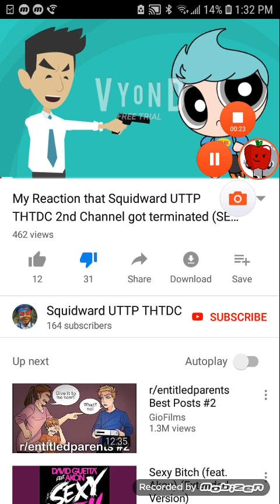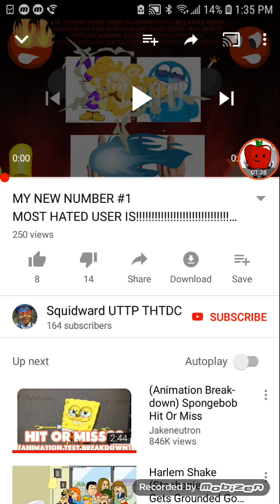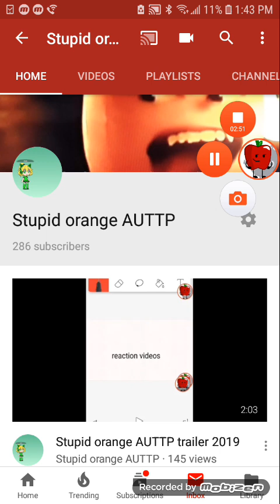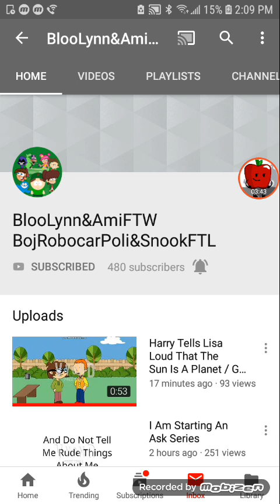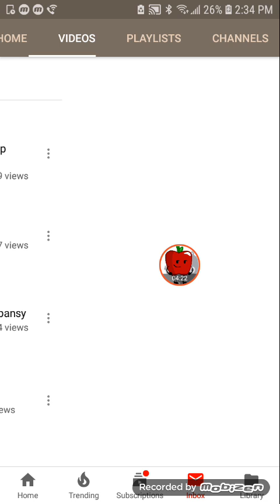Ava rants season 4 episode 2: Squidward UTTP